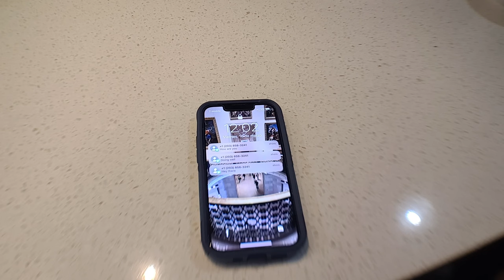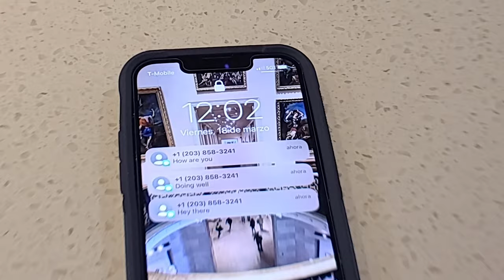CTEP 2022: A Pleasant Break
SPNN hosted a training day for CTEP AmeriCorps members in which they learned how to use the cell phone camera kits and Adobe Premiere Pro editing software. In small groups, they created their own original short films centered around the theme "I don't know where I would be without this technology."